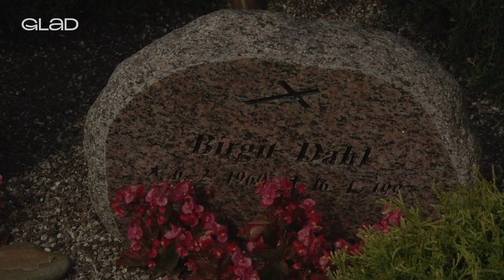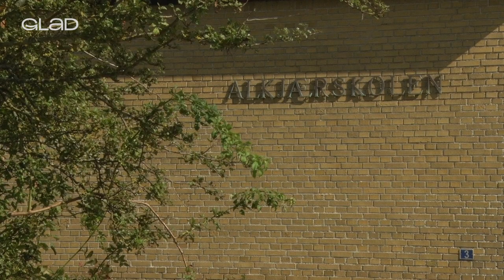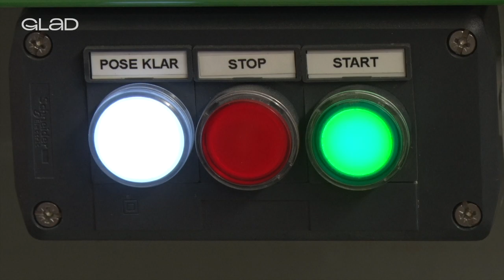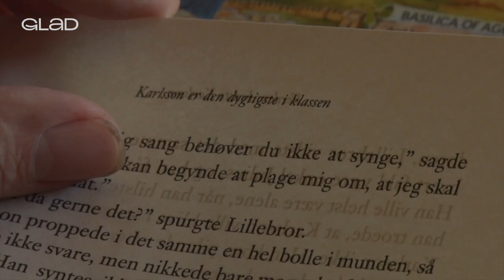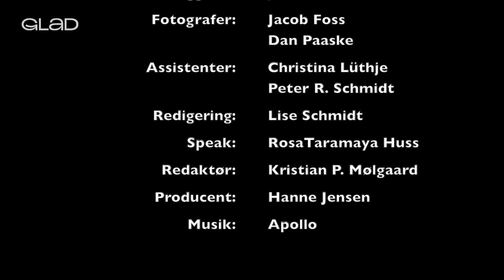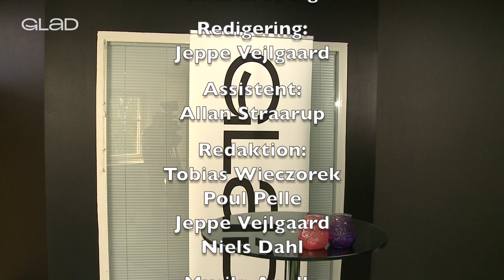Aabenraa lokal udsendelse - uge 32